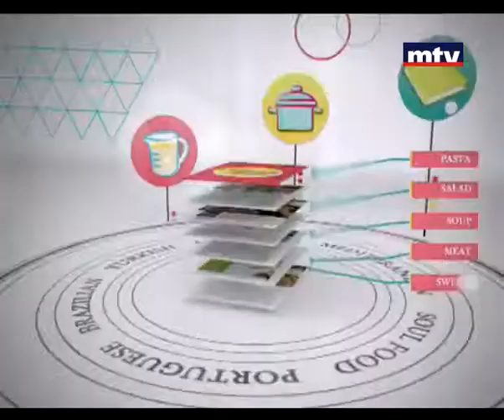Welldone - Italian Bourghol Salad 06/08/2013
Italian Bourghol Salad طبخة اليوم في ولدن هي